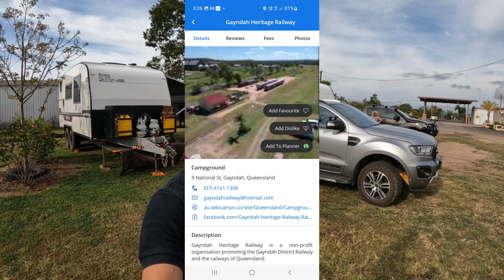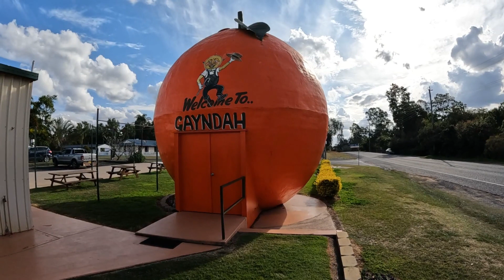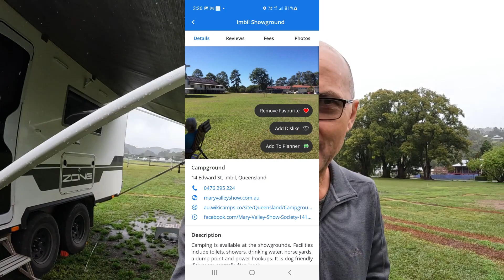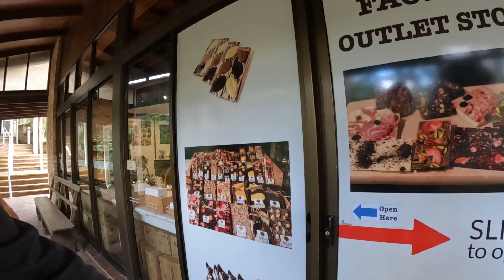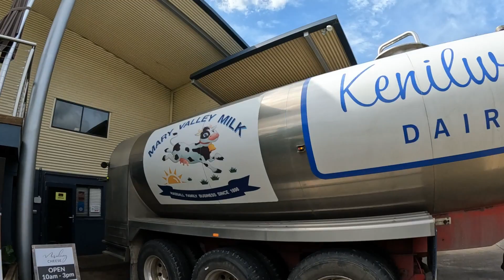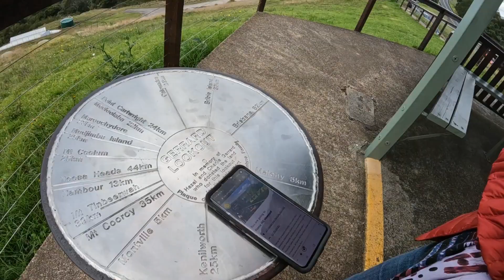Gayndah, Imbil, Maleny, Montville and Mapleton in Week 21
Join us on our 6 month caravaning adventure to northern Australia